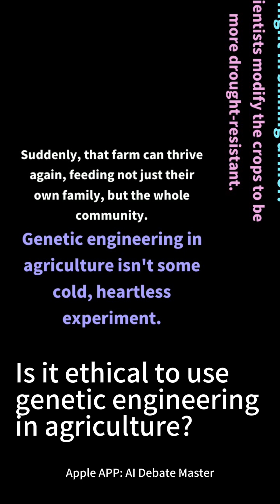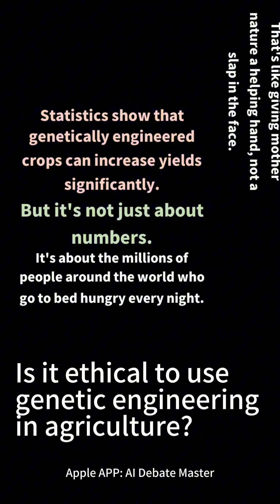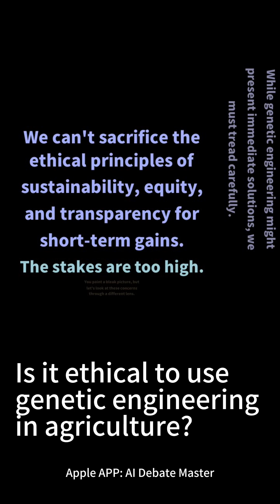Is it ethical to use genetic engineering in agriculture?